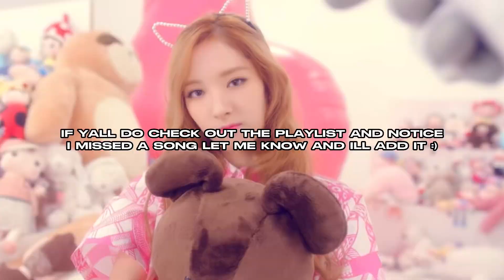KPOP SONGS WITH TITLES THAT REPEAT | 250+ PLAYLIST